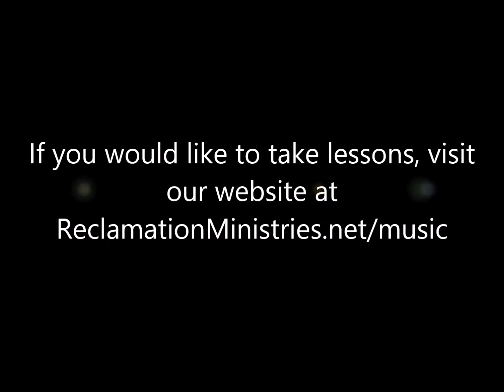Reclamation Ministries Music Lessons - Worship Preview